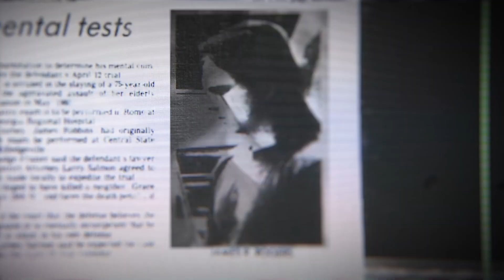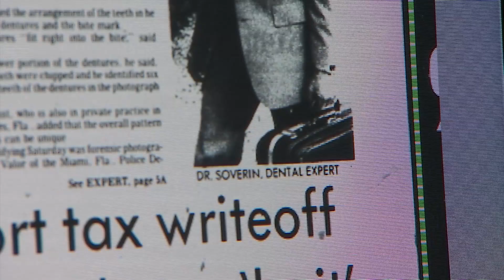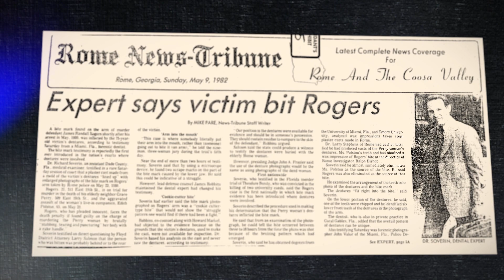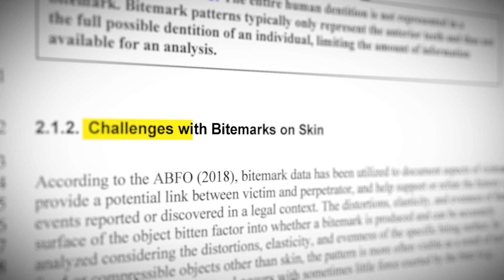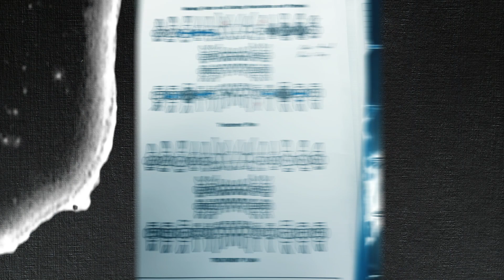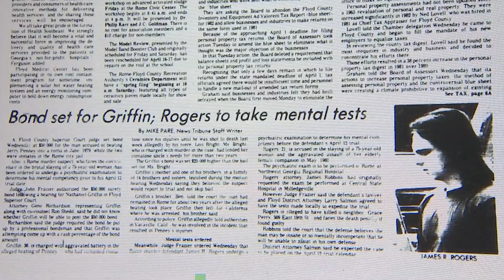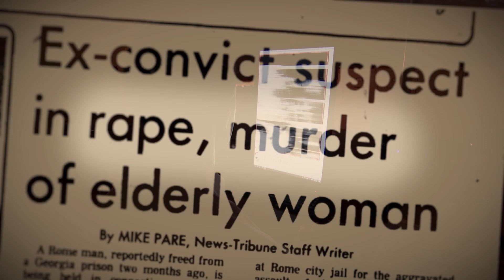Flawed Forensics - Bite Marks are "Junk Science"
Bite mark evidence used in dozens of convictions now considered ‘junk science’ by some. At least 30 people incarcerated have been exonerated or had cases dismissed. November 22, 2022